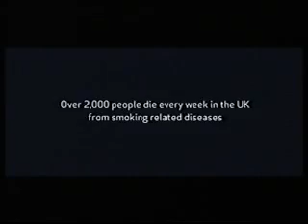ITV2 Adverts 2009 (11)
Adverts for Asda, HMV, DFS, NHS, Lynx, Marmite, British Gas, Lurpak, Asda again, "City of Ember".